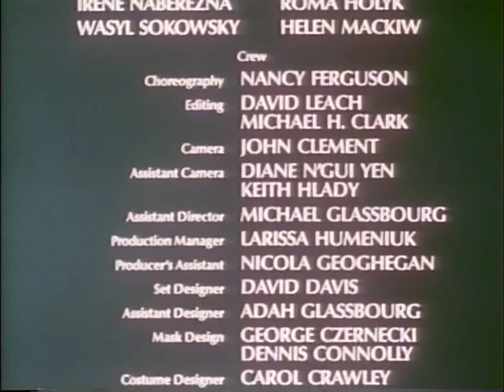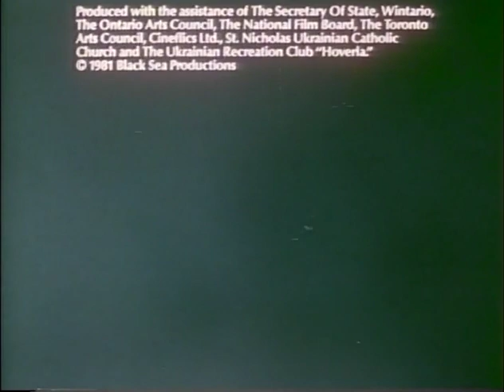KOZA DEREZA - Ukrainian Children’s film based on traditional folk tale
Members of the Toronto Dance Theatre perform in this delightful, timeless children’s operetta by Mykola Lysenko, based on a Ukrainian folktale with an Easter theme. In Ukrainian with the Vesnivka Choir and soloists, animal voices and narration by Luba Goy. Directed and produced by Ariadna Ochrymovych. Choreography by Nancy Ferguson, featuring Robert Desrosiers, Karen Duplisea, Billy Ann Balay and David Wood.